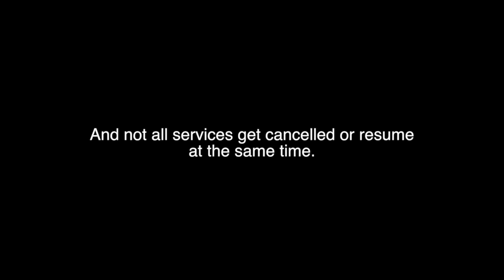SALVEtoday: Snow and Weather Updates 2016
Winter is here, and campus services could be affected by weather events. When winter weather hits, connect with SALVEtoday and the University's social media channels for the latest updates.